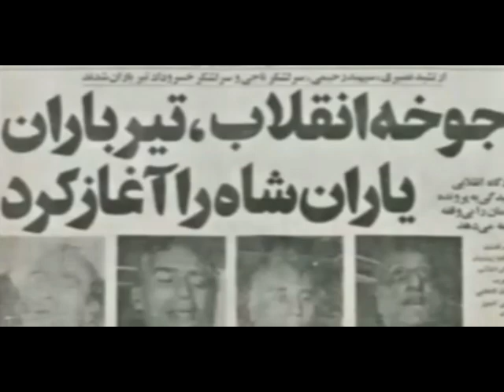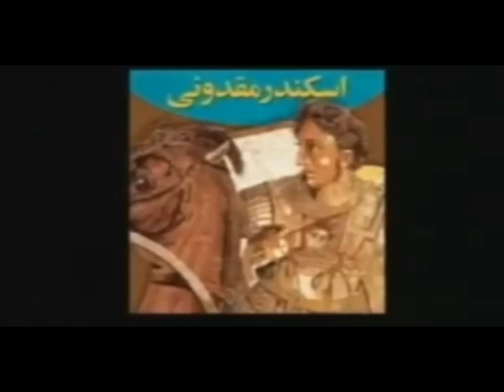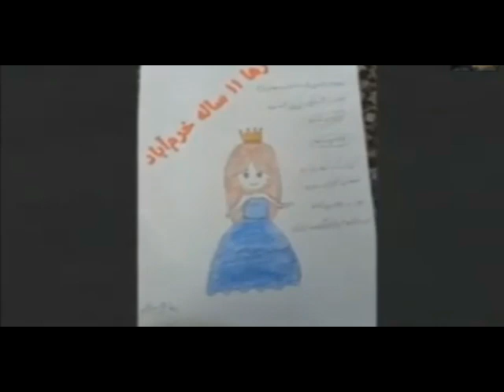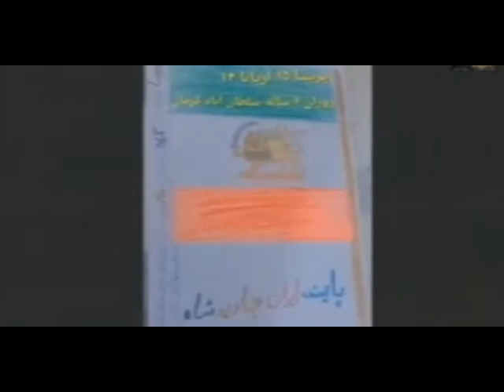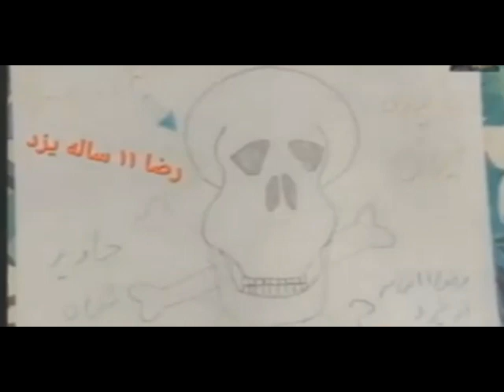REZA AHMADI 29 11 2023 تلویزیون ایران اریایی#jawidpahlawi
✊🎋جاوید شاه رمز پیروزی